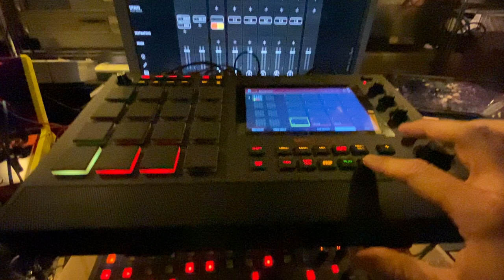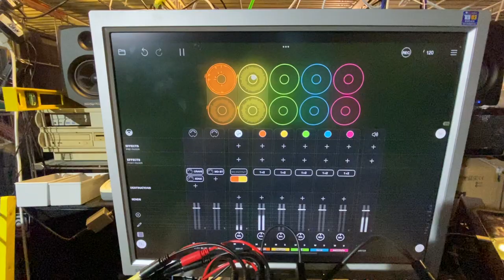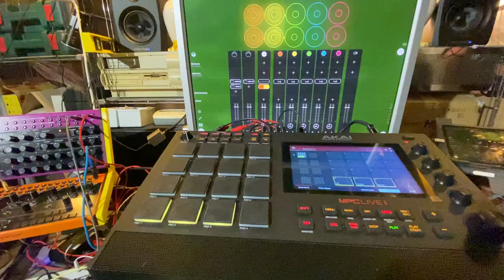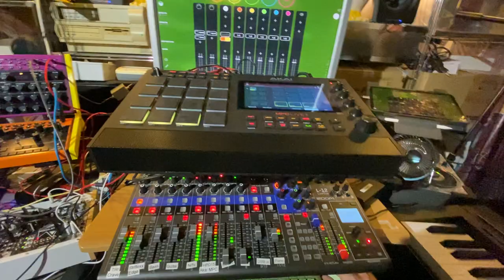A Loopy Pro Electro Rock farewell to AUM in the Mancave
These last days, I fell in (electronic) love with loopypro but still had to load aum to (ab)use its connection matrix and route my MIDI streams. Thanks to @JohnPaulMusicUK's stupendous tutorials I found out how not do it directly from Loopy Pro which IMHO is everything Ableton can never be. Thanks and enjoy the groove!🥳